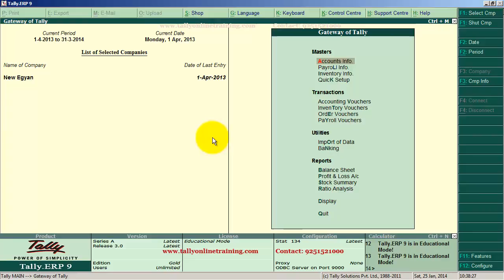Tally.ERP 9 Physical Stock Maintainace in Hindi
Physical Stock Maintainace tutorial in Hindi